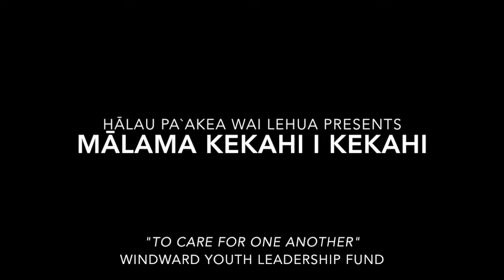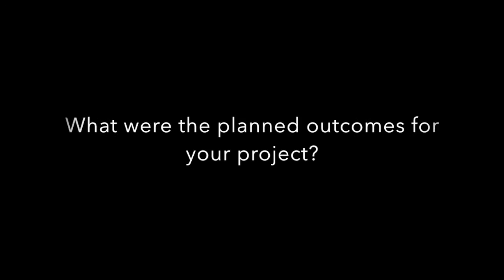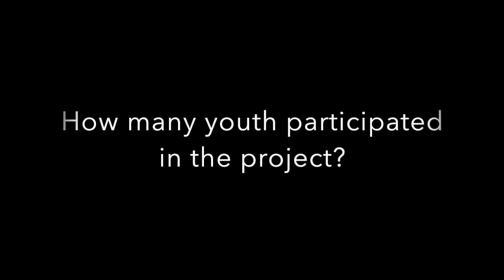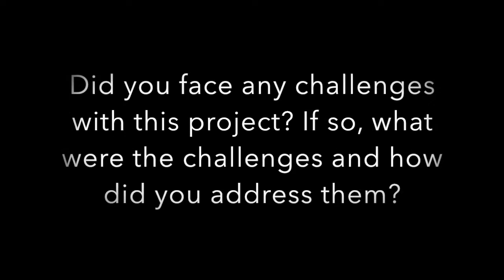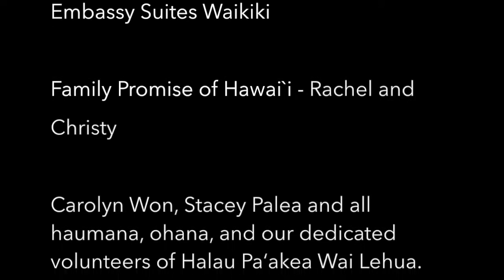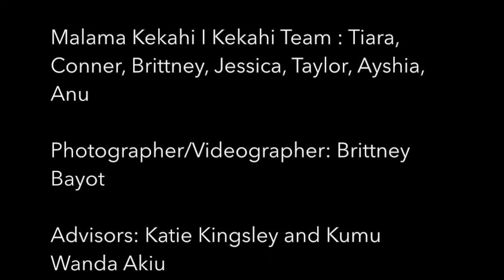Malama Kekahi I Kekahi Project: Windward Leadership Fund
Halau Pa`akea Wai Lehua